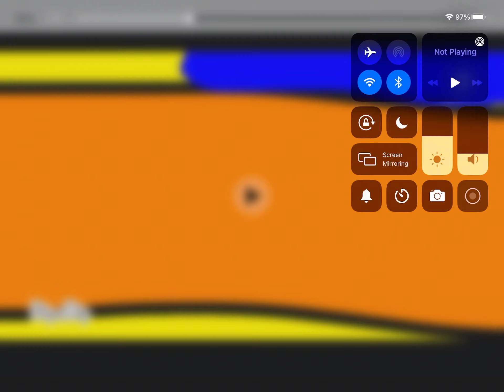Another Sneak Peek of Animation Short Test 1 to 8 Episodes